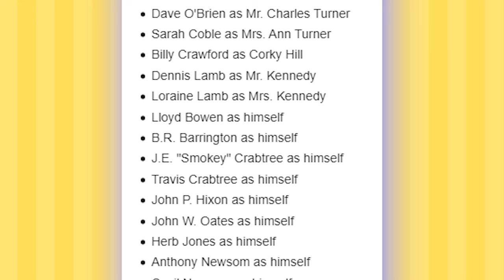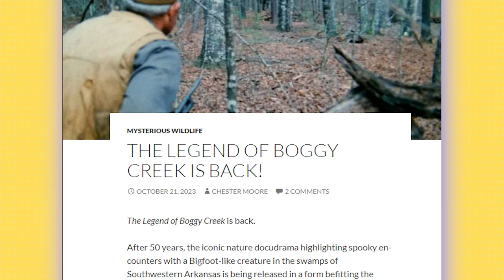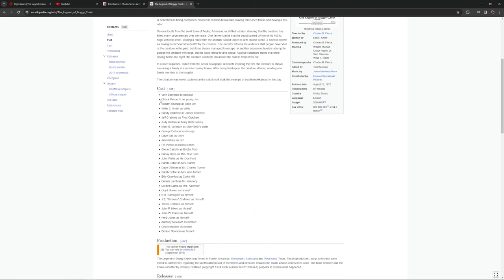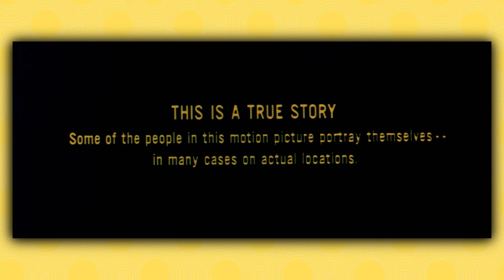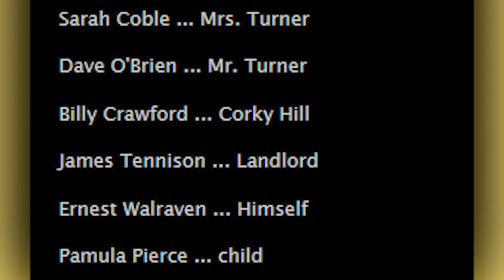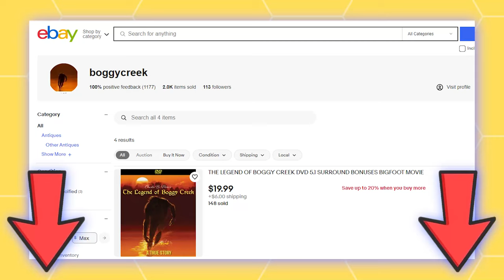Why We Almost Lost This Bigfoot Movie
The Legend of Boggy Creek was almost forgotten, but not anymore

Legend of Boggy Creek eBay Store: